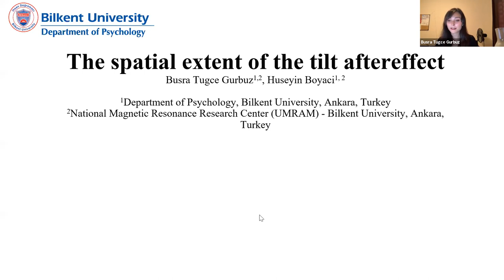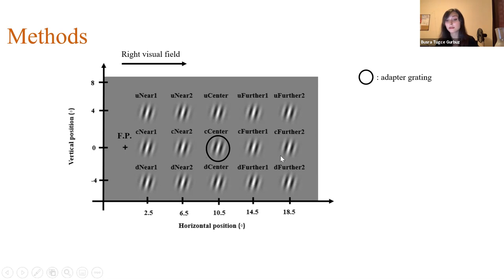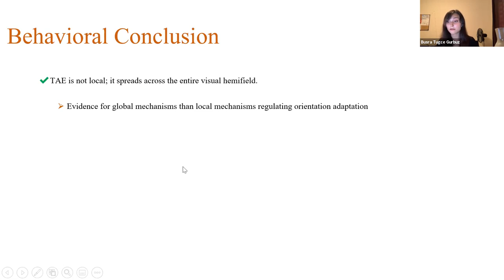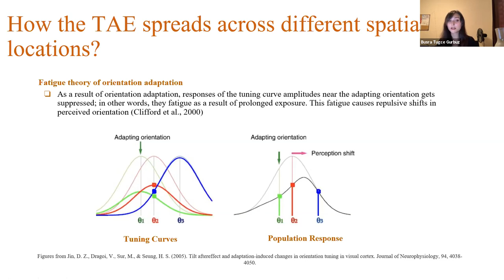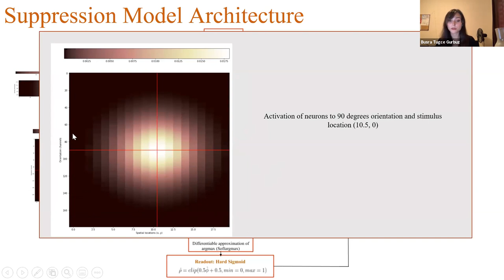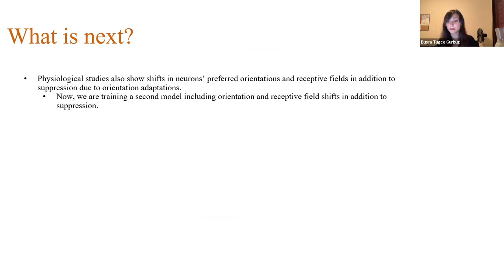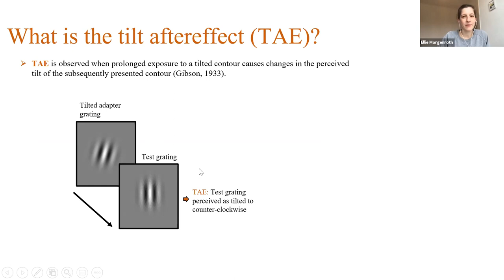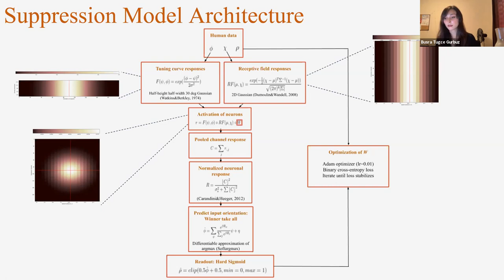Talk: The spatial extent of the tilt aftereffect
Speaker: Busra Tugce Gurbuz, Bilkent University (grid.18376.3b)
Title: The spatial extent of the tilt aftereffect
Emcee: Elenor Morgenroth
Backend host: Arash Ash

Summary: The tilt aftereffect (TAE) is observed when the perceived tilt of oriented contour changes due to adaptation to another orientated contour.  So far, the TAE has generally assumed as a local aftereffect observed only at the adapted location. Here, we challenged this main assumption and investigated how the TAE spreads across different spatial locations.
Using a peripheral adapter, we measured the TAE magnitude at 15 peripheral locations while participants were fixating on a central fixation point. Adapter grating was always presented at the same spatial location with 10.5° eccentricity to the central fixation point. In contrast, test gratings were presented randomly at 15 test locations within the same visual hemifield, including the adapter location, and two 1-up-1-down staircases determined their orientations. Participants indicated the test gratings' perceived tilt by pressing the right or left arrow key on a keyboard. The control condition was identical to the experimental condition except for adaptation. The subjective verticality (SV) of the test grating was determined by fitting a logistic regression function to the data. The TAE magnitude was calculated by subtracting the control condition's SV from the experimental condition's SV.
We found that the TAE is a non-local aftereffect that spreads across the whole visual hemifield  (N=19, p‹0.05) except one location (down-row, 2.5° eccentricity, p=0.472).  To explain the computational mechanisms underlying this spread, we simulated a population of orientation-tuned neurons with different receptive fields (RFs). Based on the gain-reduction model of adaptation, we hypothesized that adaptation would decrease tuning-curves' and RFs’ sensitivity and trained our model with human data to explore how this reduction happens. Our trained-model could predict human data with 70% accuracy and provide supporting evidence for the gain-reduction model.